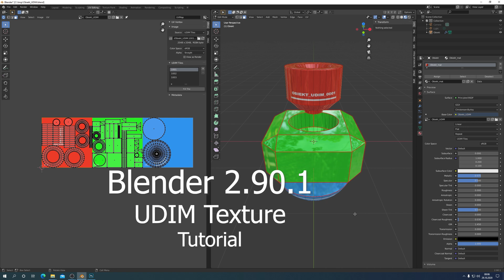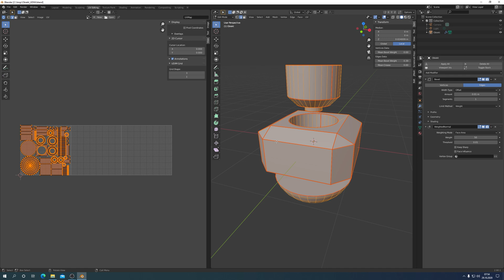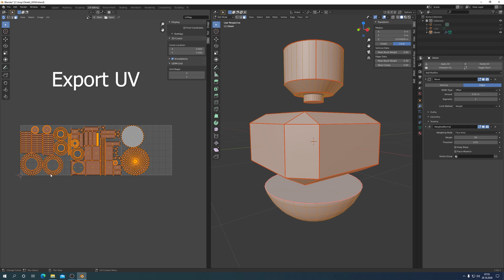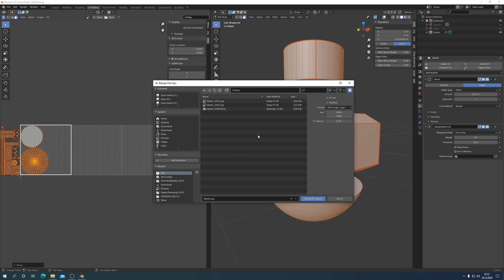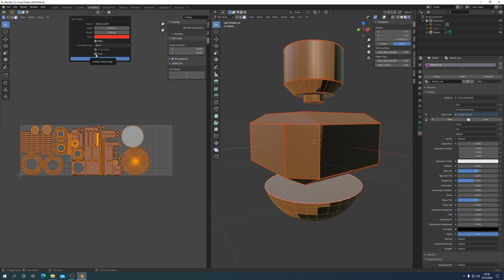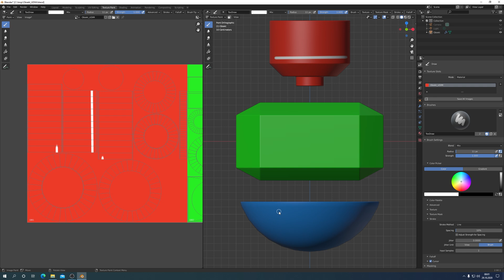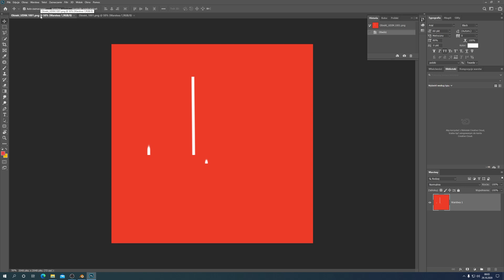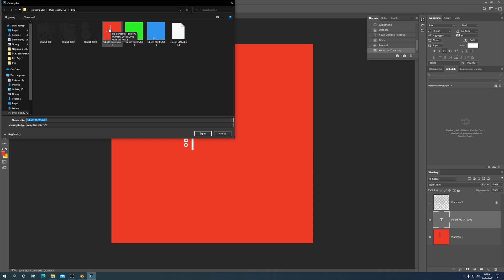Blender 2.90.1 UDIM Texture Tutorial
Jak - w Blenderze - wykonać teksturę UDIM i przypisać do obiektu 3D. Wiedza podstawowa. Budowa układu blokowego UDIM UV. Eksport siatki UV. Tekstura UDIM - jako kolor bazowy obiektu 3D. Malowanie tekstury UDIM UV. Poprawki w Photoshopie. Zapraszam na film. Napisy w języku polskim i angielskim.